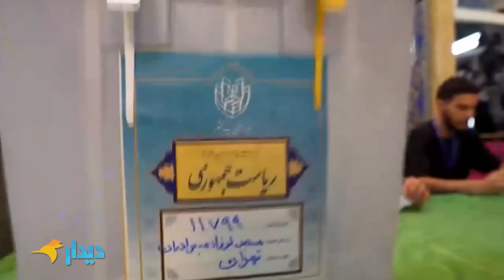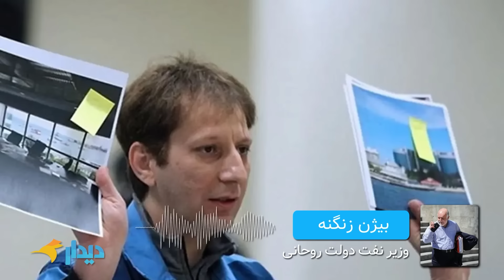رابطه بابک زنجانی با جلیلی و ستادش چیست؟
مجله خبری تحلیلی دیدار نیوز با اجرای محمدرضا حیاتی
پاستور به کدام نامزد خوش‌آمد می‌گوید؟/ رابطه بابک زنجانی با جلیلی و ستادش چیست؟

این هشتمین برنامه مجله خبری تحلیلی دیدارنیوز است که با اجرای محمدرضا حیاتی و با حضور کارشناسان و صاحب نظران تقدیم مخاطبان گرامی می‌شود.

دیدارنیوز _ سرویس سیاسی: با هشتمین برنامه مجله خبری دیدار در خدمت مخاطبان دیدارنیوز هستیم.

این مجله شامل برگزاری مرحله دوم انتخابات ریاست جمهوری روز جمعه، توضیحات زنگنه وزیر سابق نفت درمورد کرسنت، اظهارات جو بایدن درباره رقابت انتخاباتی در آمریکا، ماجرای جنجالی فیلترینگ در ایران، تجمعات اعتراضی کارگران و بازنشستگان و گفتگو با کارشناسان مختلف درباره مسایل اخیر است.

عوامل برنامه:

تهیه کننده: سهیل محمدیان

کارگردان‌: سعید مسعودی

سردبیر: نسرین نیکنام

فیلمبردار: سجاد باقری

اجرا: محمدرضا حیاتی

تدوین: ماهان قره‌گوزلو

مشاور: علیرضا خوشبخت

و با تشکر از آقایان ابراهیم اصغرزاده، رحمن قهرمان‌پور، امیر دبیری‌مهر و حسین راغفر کارشناسان این برنامه